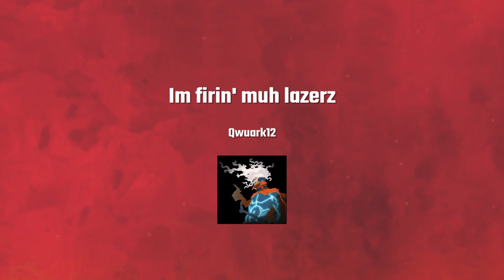Im firin' muh lazerz*